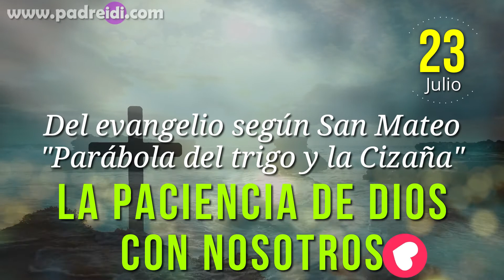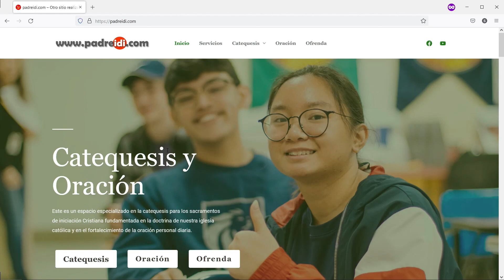Evangelio 23 de Julio, La paciencia de Dios con nosotros, Parábola del trigo y la cizaña